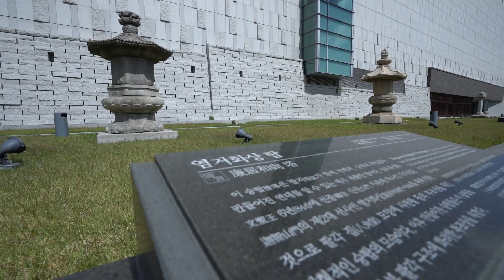[박물관신문] 2022년 10월호, ‘돌의 시간’ 야외 석조물 정원 산책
국립중앙박물관 ‘야외 석조물 정원’

o 위치: 국립중앙박물관 야외정원

국립중앙박물관 뜰에 위치한 석조물 정원에는 30여 건에 달하는 석조 문화재가 전시되어 있습니다. 통일신라부터 조선 후기에 이르는 오랜 세월 동안 조성된 석조물을 관람할 수 있는데, 부처를 모시기 위한 탑에서부터 고승을 기리는 탑과 탑비, 불을 밝히는 석등, 양반의 무덤을 장식한 석인상에 이르기까지 다양한 석조물이 배치되어있습니다.

거울못을 끼고 주변 산책로를 따라 숲으로 들어가면서 곳곳에 숨은 석조물을 마주치는 것이 묘미입니다. 국립중앙박물관 야외 석조물 정원을 발길이 닿는 대로 천천히 거닐다 보면, 오랜 세월 인간이 일구어온 문명의 숨결이 나지막이 흐릅니다.